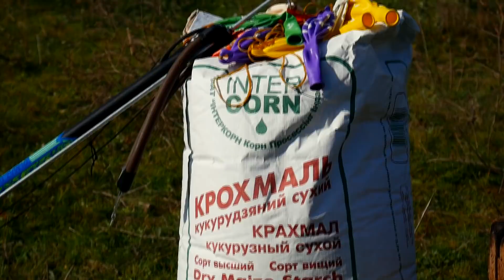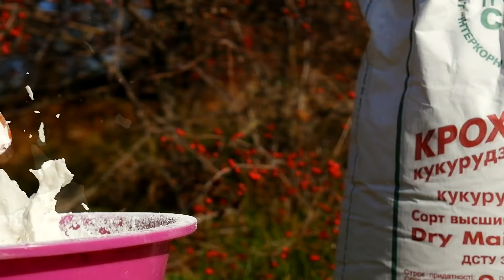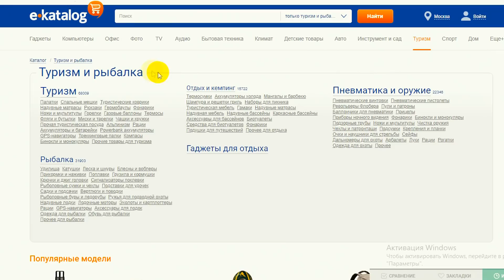Что если ГАРПУНОМ ВЫСТРЕЛИТЬ В НЕНЬЮТОНОВСКУЮ ЖИДКОСТЬ?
Поиск товаров и сравнение цен в интернет-магазинах. Самые выгодные предложения!

Сегодня мы устроим огромный тест неньютоновской жидкости, в том числе выстрелим в неё гарпуном.

ПЛЕЙЛИСТЫ видео с ЕНОТОМ ХАЙПОМ:
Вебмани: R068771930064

На канале Вы найдете интересные самоделки, угарные пранки, познавательные факты и конечно же эксперименты